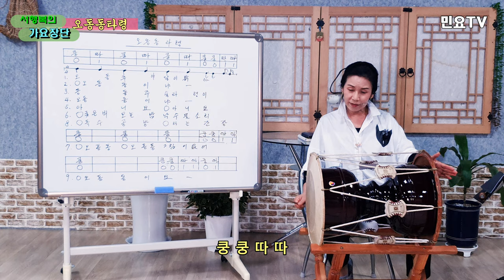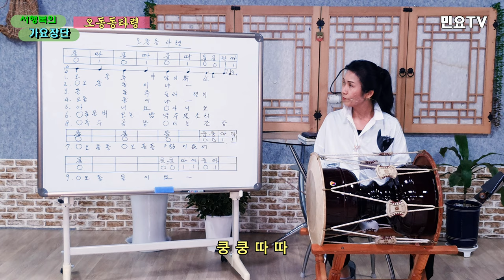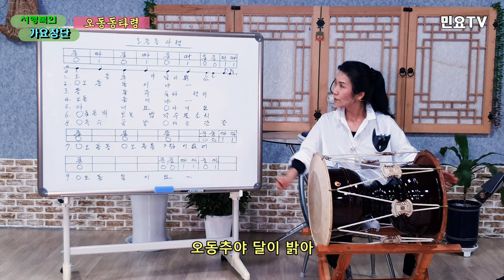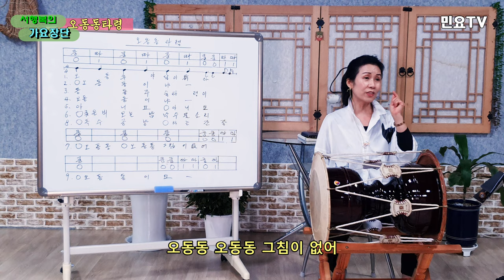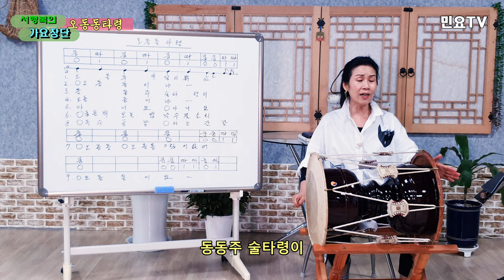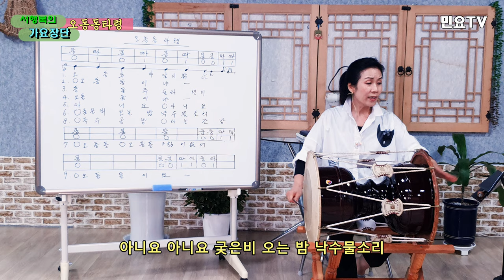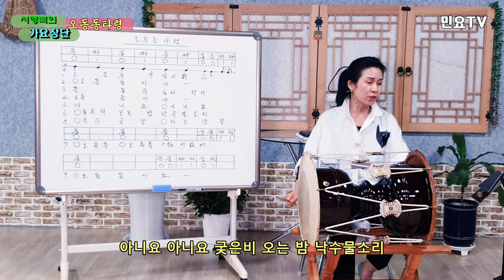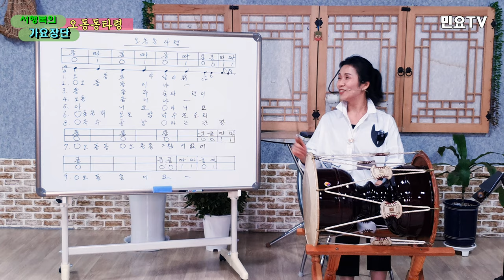오동동타령(한복남 작곡, 황정자 노래) 가요장단 배우기 ㅣ 서행복의 가요장단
전국민 장구배우기 프로젝트 '서행복의 가요장단' ㅣ 오동동타령(한복남 작곡, 황정자 노래) 가요장단 배우기

전국민 장구배우기 프로젝트의 일환으로  가요장단을 서행복(Seo Haeng-bok)강사와 함께 배워보는 코너입니다. 이번 회는 한복남 작곡, 황정자 노래의 '오동동타령' 입니다